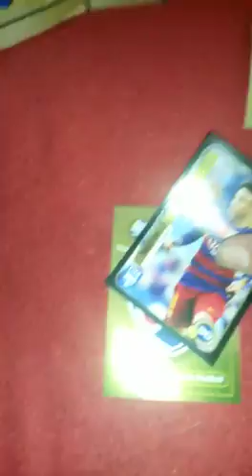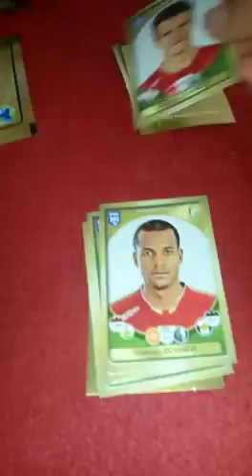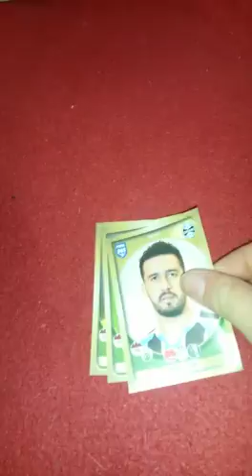3 Fifa 365 Booster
3 Fifa 365 Booster